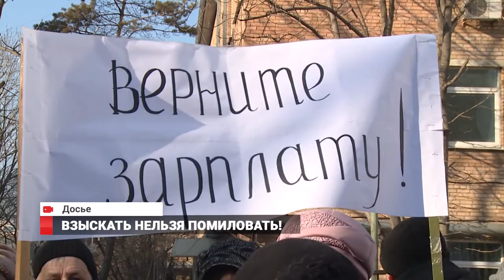Взыскать нельзя помиловать!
31 место среди 85 регионов России. В 2016 году судебные приставы Приморья резко увеличили показатели по взыскании долгов.